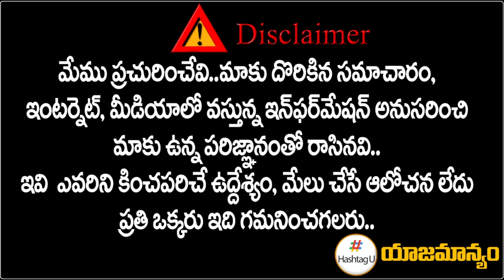అనుకున్నది సాధించిన సీఎం రేవంత్ || Huge Joinings In T Congress || CM Revanth Reddy || HashtagU